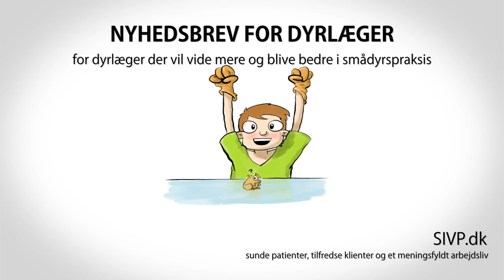Nyhedsbrev For Dyrlæger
Og så er der også lidt Apple Iphone 6 / iPad reklame parodi ;)